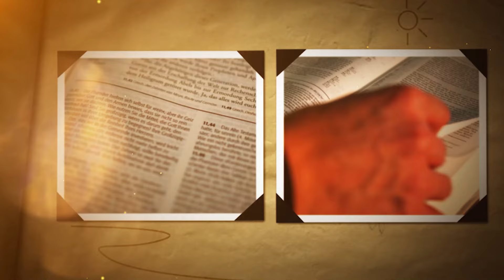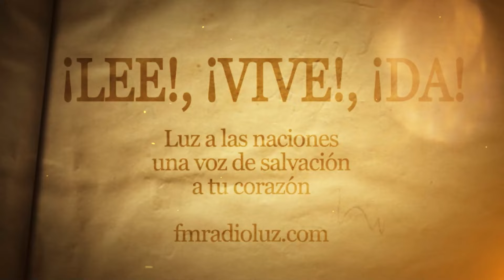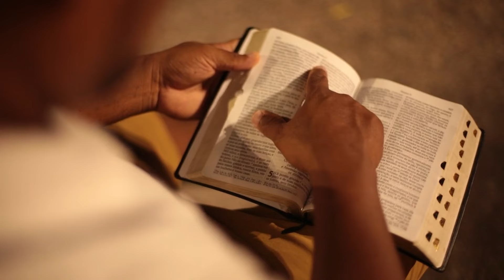DÍA 10 ABRIL